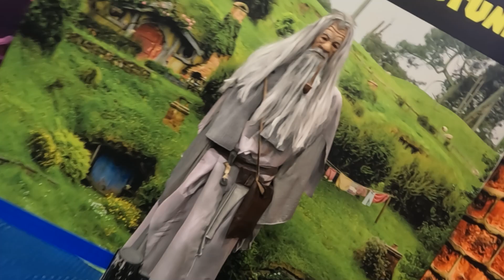COSPLAYS COMIC-CON BOGOTÁ 2024 PARTE 01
Hola Amigos aquí la primera parte de lo que fué el "Comic-Con Bogotá 2024" Un pequeño recorrido en el que los "Cosplayers" dominaron la Escena